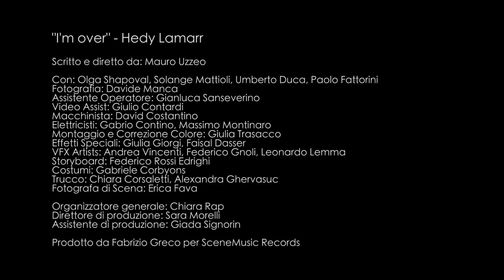Hedy Lamarr - I'm Over (Censored Official Videoclip)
The first videoclip by Hedy Lamarr is finally out!

CREDITS

Director: Mauro Uzzeo
With: Olga Shapaval, Solange Mattioli, Umberto Duca, Paolo Fattorini.
Photography:  Davide Manca
Assistant Operator: Gianluca Sanseverino
Video Assist: Giulio Contardi
Stage Technician: David Costantino
Electricians: Gabrio Cantino, Massimo Montinaro
Editing and Color Correction: Giulia Trasacco
Special Effects: Giulia Giorgi, Faisal Dasser
VFX Artists: Andrea Vincenti, Federico Gnali, Leonardo Lemma
Storyboard: Federico Rossi Edrighi
Costumes: Gabriele Corbyons
Makeup: Chiara Corsaletti, Alexandra Ghevasuc
Scene Photography: Eric Fava

General Organization Chiara Rap
Production Manager: Sara Morelli
Production Assistant: Giada Signorin

Produced by Fabrizio Greco for Scene Music Records